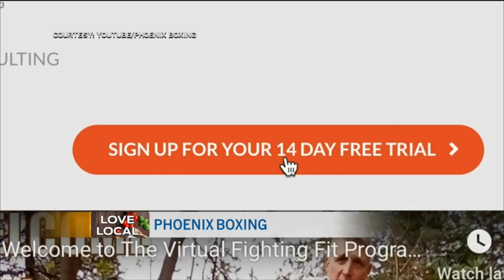PB Virtual Gym on CTV Morning Live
Phoenix Boxing owner and founder Chris Weissbach chats with CTV's LEslie Roberts about Phoenix Boxings new virtual gym and training program.